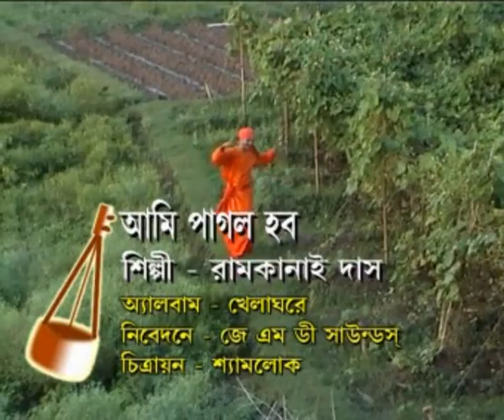আমি পাগল হব || Ami Pagol Habo || Ramkanai Das || Folk Song || JMD bangla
Title :- Ami Pagol Habo
Singer :- Ramkanai Das

Lyrics :- Traditional
Tune :- Traditional

Music Arranger :- Krishnakanth  Namdi (Pitu)
Audio Recording Studio :- Studio JMD Sounds (Kolkata)
Recodist :- Samir Das

Video Edit :- Rajib Bose
Make-up & Dress :- Shankar Pal
Camera :- Shyamlok

1876
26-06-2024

2 Premer Jwala Baro Jwala Re Ami Bhaber Ghare Khulbo Tala Bandho Tala